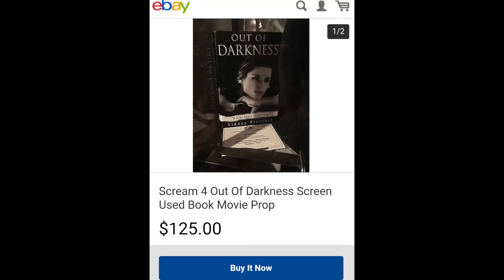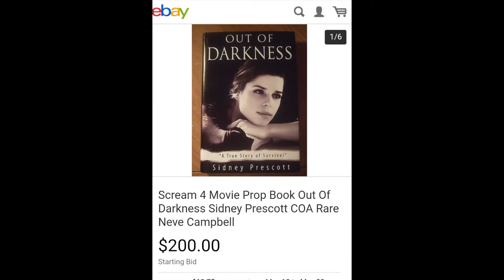Movie Night- Scream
Today on movie night, we'll be watching Scream.
I can watch this movie over and over and over.
What will you be watching tonight?